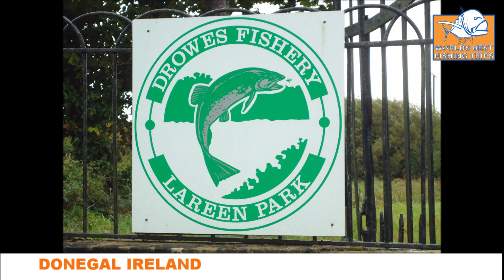Donegal area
More than 7 different locations in north west Ireland. for more information.